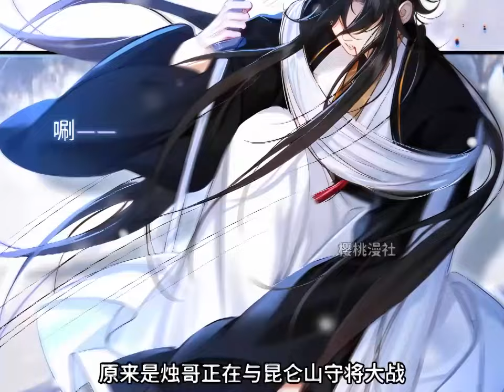《镜花之恋》 第1至16集为了练习魅惑术，废柴九尾狐♂涂山轻被姐姐扔进“镜花世界”历练，不通关就不能离开。 但是，谁能告诉他：为什么在《白蛇传》的世界里，温柔美丽的白蛇不见了，变成了#西西漫解